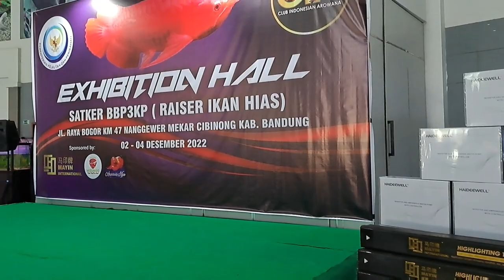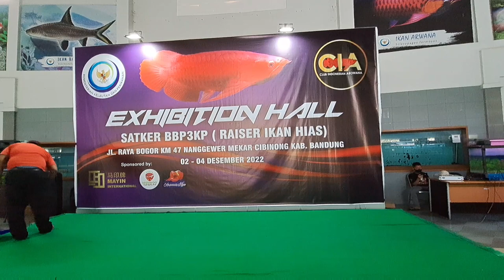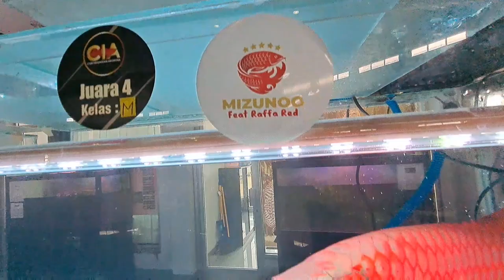ARWANA SUPER RED YANG JUARA NEMANG SADIZZZ‼️ Kontes Arwana CIA Club Indonesian Arowana Terbaru